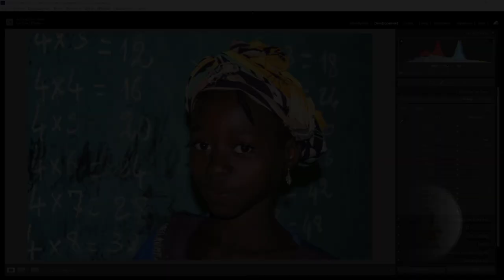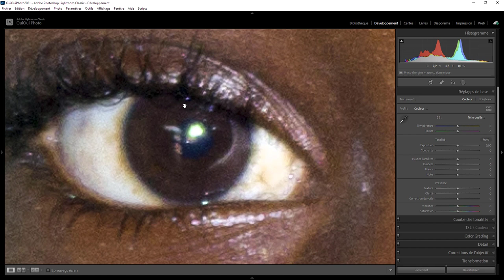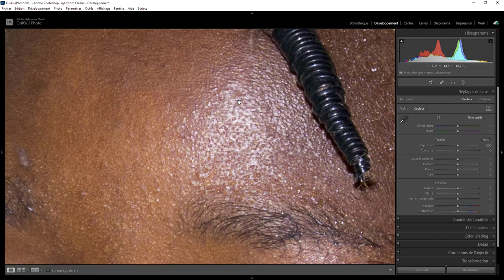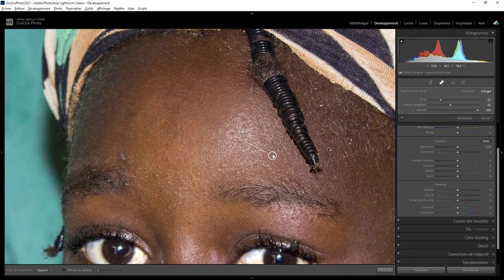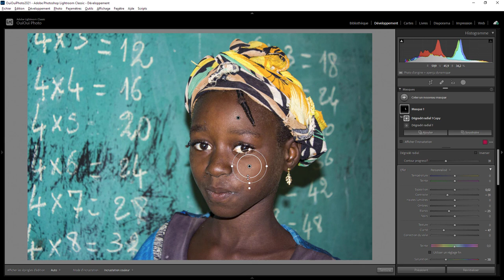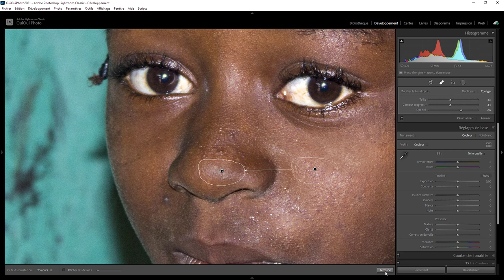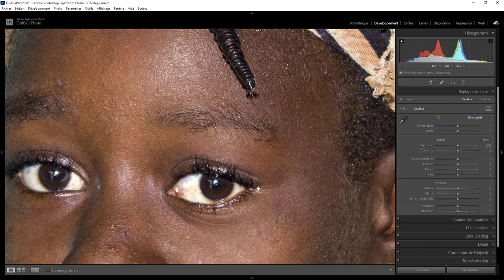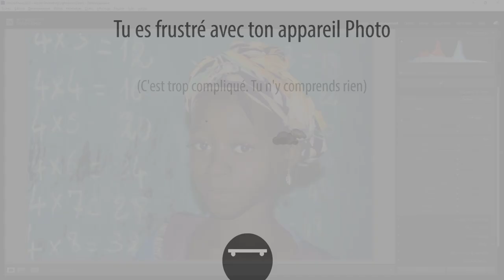Lightroom Retouche Express 112 - Brillance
Aujourd'hui on va corriger des brillances. Une question sur Lightroom ou Photoshop ? Rejoignez le groupe FB